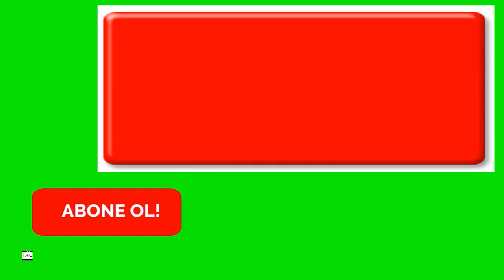Yankı Köyü Tanıtımı 5.Bölüm